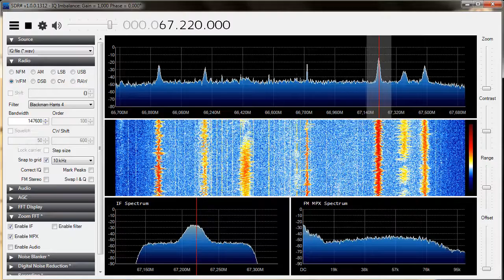Pershy Kanal (Belarus) 67.22 MHz received with sporadic E in the Netherlands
67.22 MHz - BR1 (Belarus) - via Smyatanichy  PWR 4 KW ERP
67.37 MHz - BR1 (Belarus) - via Bragin
0:00 Ivan kupala song
1:47 ID
Receiver location: North of the Netherlands
Antenna: vertical Sirio GPA 66-108 antenna or horizontal 50 MHz antenna.